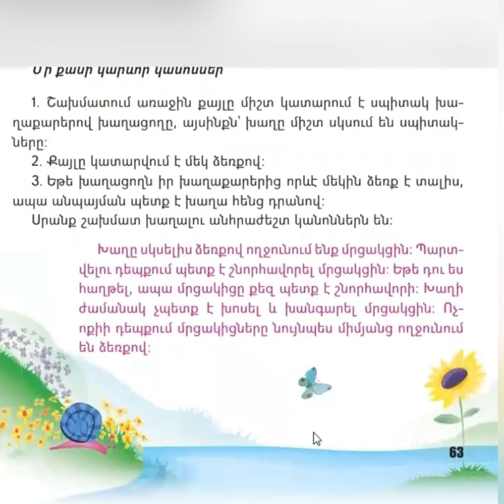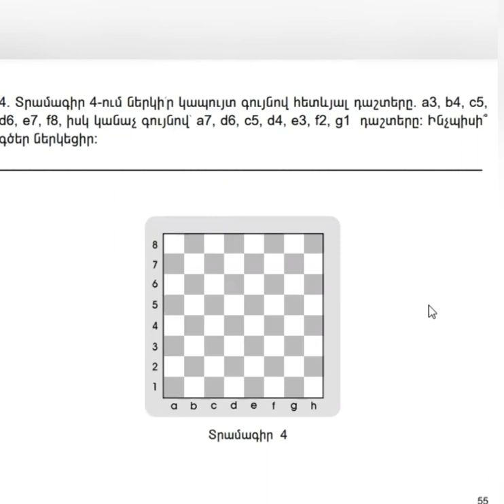Շախմատ 2-րդ դասարան։ Դաս 30։ Շախմատ խաղի կարևոր կանոնները